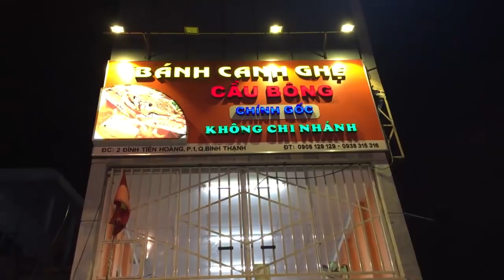Đi thưởng thức bánh canh ghẹ cầu Bông nổi tiếng - Guufood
Bánh canh ghẹ là một trong những món ăn vặt đi cùng tháng năm với người Sài Gòn, bởi nó dân dã, dễ ăn lại có nhiều biến tấu để đổi vị. Xếp những món bánh canh lại với nhau, sẽ thật khó để chấm thứ tự thấp cao cho chúng, bởi mỗi món mỗi vị đặc trưng. Chỉ biết rằng khi nhắc đến bánh canh ngon, người Sài Gòn có những địa chỉ nhất định phải ghé, trong đó có tiệm bánh canh ghẹ Cầu Bông trên đường Đinh Tiên Hoàng (quận Bình Thạnh) – nơi đầu tiên tại Sài Gòn phục vụ nguyên con ghẹ trong tô bánh canh.